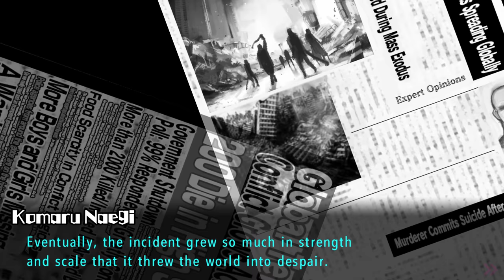Let's Play Danganronpa Ultra Despair Girls [2] An Old Friend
The situation Komaru is facing continues to go from bad to worse. This is a Danganronpa game afterall, so what can you expect?
 After passing out due to the crazy events transpiring, she wakes up to a voice that sounds very familiar to us...